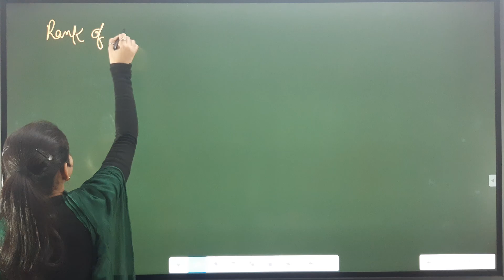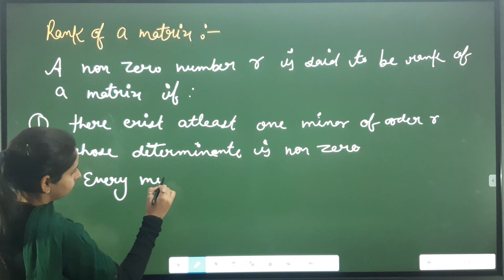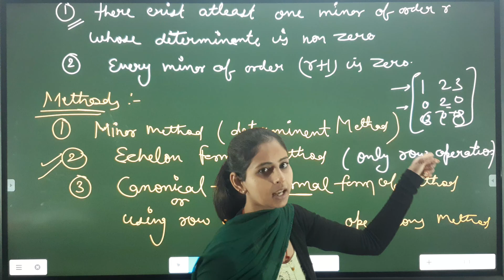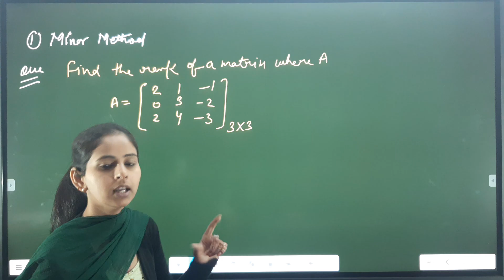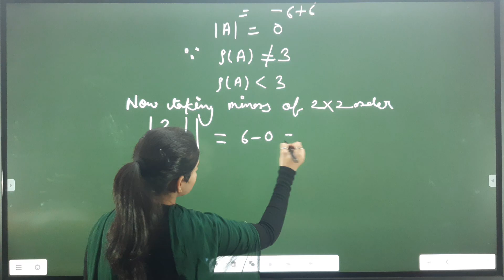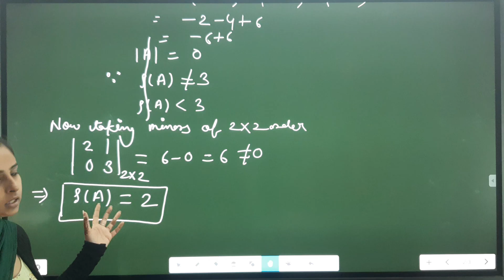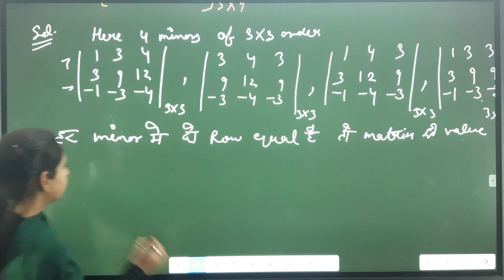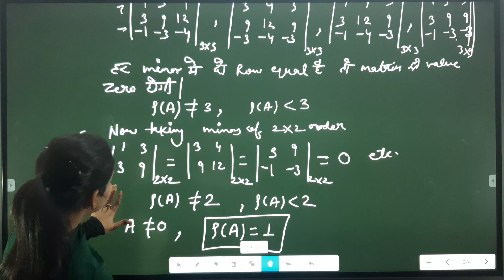Rank of a matrices ll minor method ll bsc 1st year